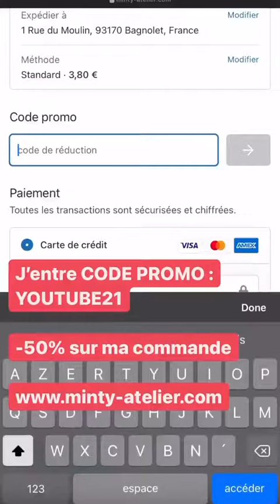CHLOE B - 26 Aout 2021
Les amis on se retrouve pour mon vlog du 26 Aout 2021 sur notre chaine - Pour retrouver tous mes vlogs direction ma playlist